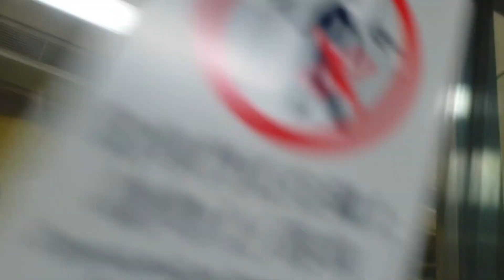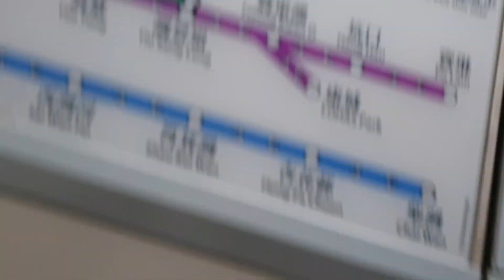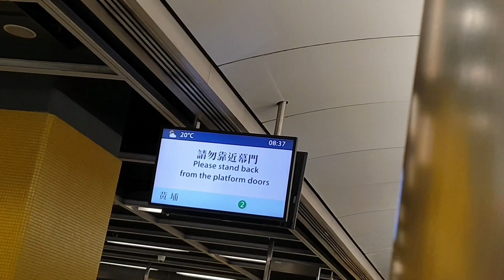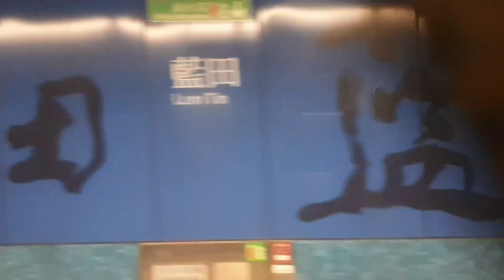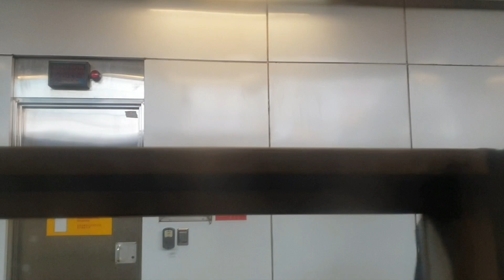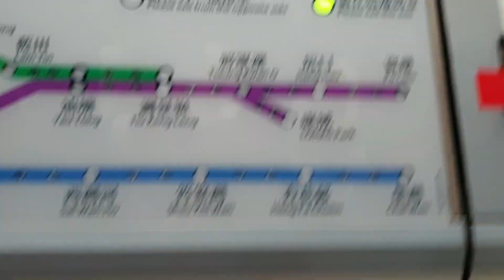(舊地重遊@KTLx綠色回流鬼18.5x雙向強膠鬼特見1.3.18) MTR KTL M-Train A177/A220 (C177) TIK → KOB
TIK → KOB